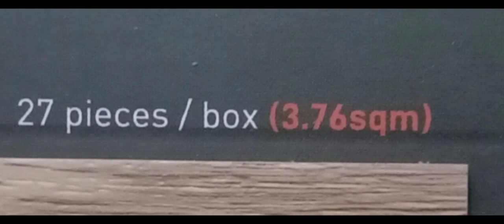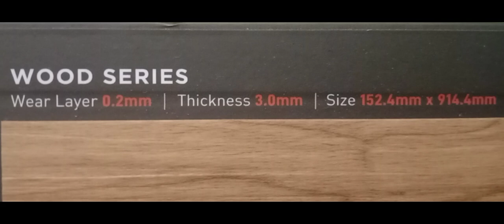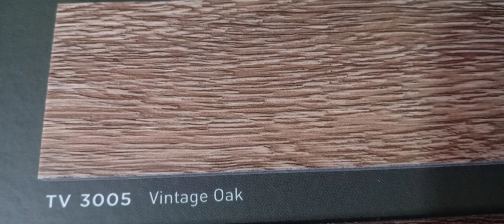CATALOG VINYL LANTAI terbaru 2022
di video kali ini aku berbagi catalognya vynil lantai, semoga bermanfaat jadi inspirasi buat semuanya.

info pemasaran
FB Ama bintang Kayuagung
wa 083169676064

jangan lupa tonton video menarik lainnya.
terima kasih semuanya assalamualaikum warahmatullahi wabarakatuh.